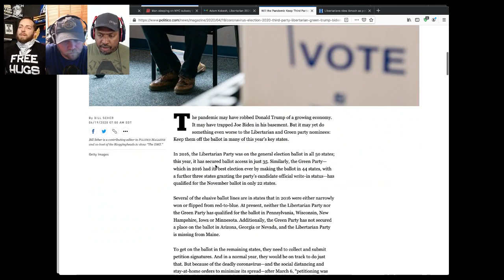Will Covid 19 Keep Libertarians Off 2020 Ballot // Adam Kokesh